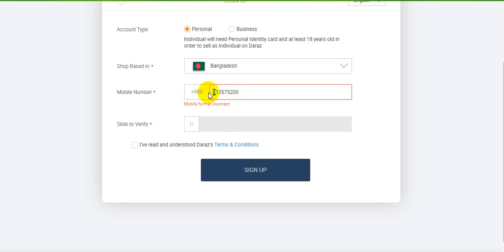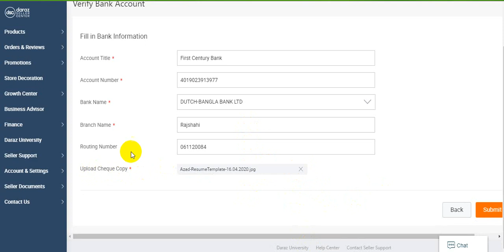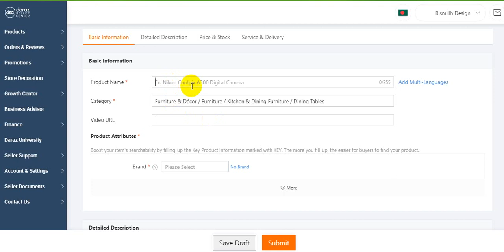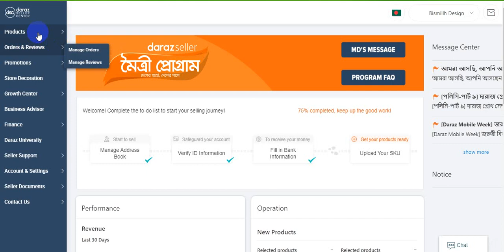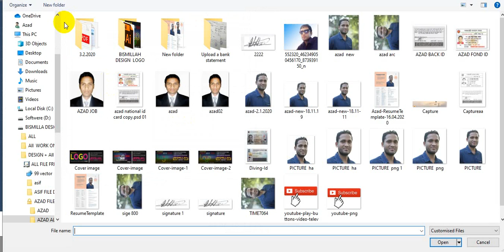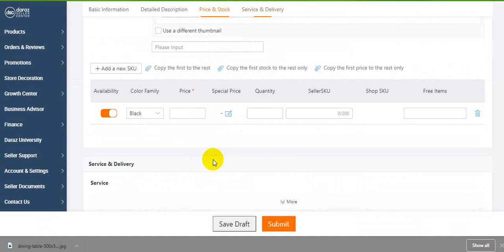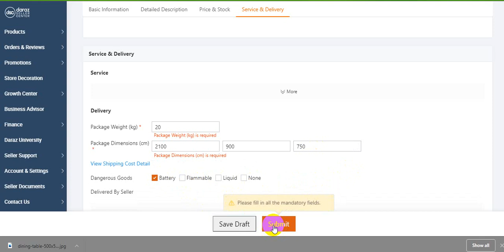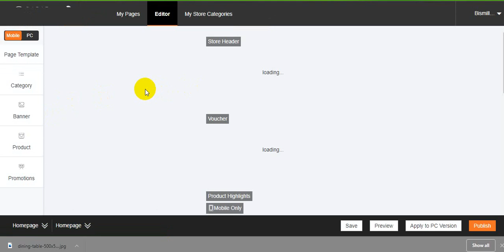লকডাউনে ব্যবসা বন্ধ